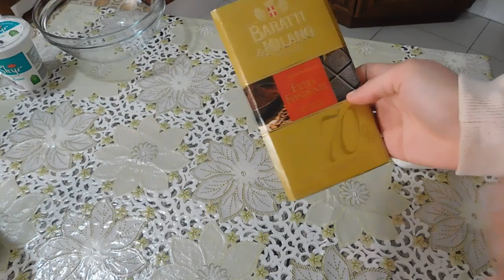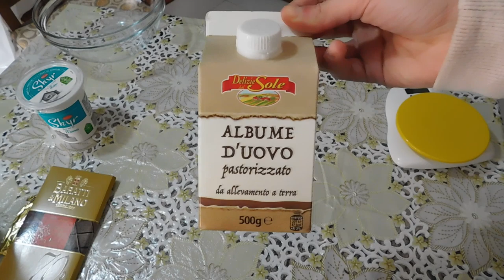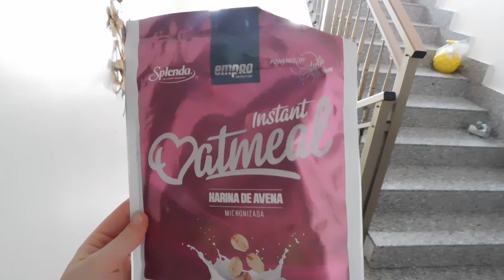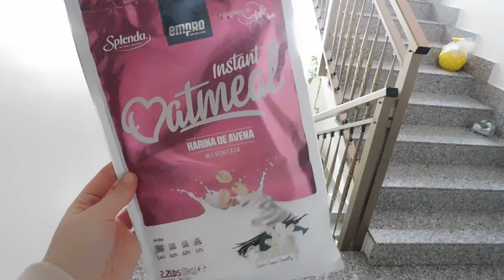RICETTA DOLCE PROTEICO 💪🏼❤️‼️| GA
RICETTA
200g FARINA
50g PROTEINE
160Ml LATTE
400ML ALBUME
40g CIOCCOLATO
120g YOUGURT

VALORI PER PORZIONE
CALORIE 181
CARBO 17g
FAT 4g
PRO 18